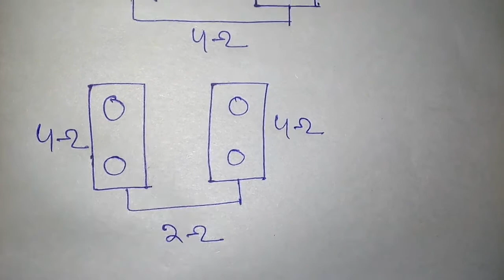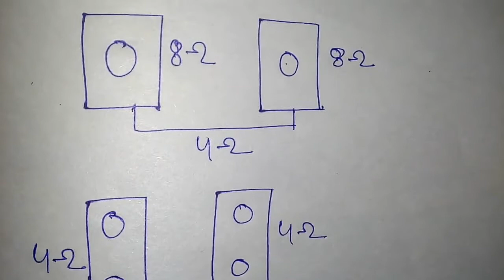speaker ohm matching formula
SPEAKER OHM MATCHING:-

You always want to match your amp ohms to the speaker ohms . amplifier wattage extra from speaker Wattage.

 all vedio watch thank you.
 my all vedio electrical related. 🚒🚒🚒🚒🚒